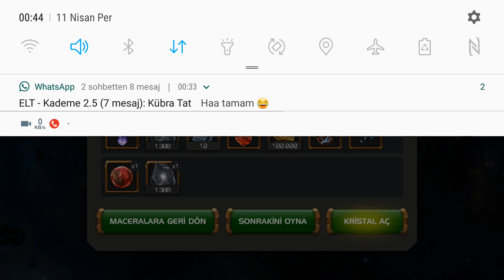VARIANT 2 %200 POWER GAIN MAGNETO ONE SHOT QUAKE! MARVEL CONTEST OF CHAMPIONS / MCOC